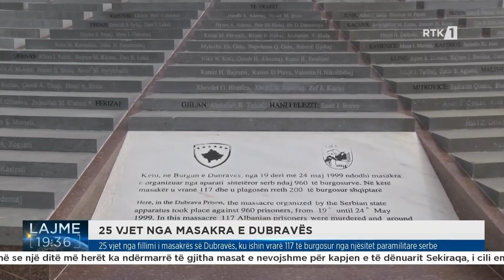25 vjet nga fillimi i masakrës së Dubravës, ku ishin vrarë 117 të burgosur nga njësitet paramilitar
𝐅𝐨𝐥𝐥𝐨𝐰 𝐑𝐓𝐊:
𝐖𝐄𝐁: 𝐫𝐭𝐤𝐥𝐢𝐯𝐞.𝐜𝐨𝐦

25 vjet nga fillimi i masakrës së Dubravës, ku ishin vrarë 117 të burgosur nga njësitet paramilitare serbe